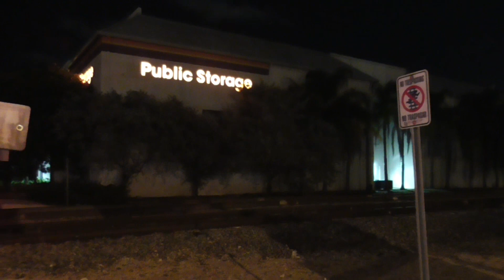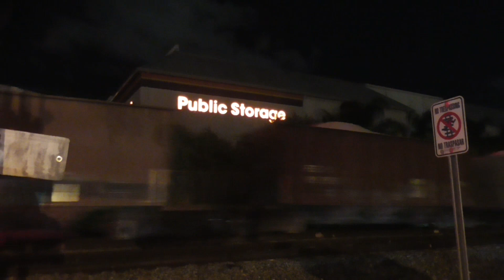AMTK 822 Phase III Heritage Unit Leads P091-20 At Snake Creek Canal & More 2-21-19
In this video, we first see a SB Tri-Rail as it departs Hollywood station. At the same station, we then see a Hi-Railer truck, and shortly after, a NB Tri-Rail. Over at Snake Creek canal, we see a NB and  a SB Tri-Rail; both with 1X1 sets. At the same spot, we then see 4 more Tri-Rail trains, and then SB Amtrak P091-20 with AMTK 822 leading. After we see another NB Tri-Rail at the same spot, we head over to Hollywood station, where we see two Tri-Rail trains meeting. Shortly after, we see SB Amtrak P097-20 with twobrand new Viewliner cars at the end. Over at Cypress Creek, we see NB FEC 292-21 with a hilariously dreadful RS3L. Finally, at the same spot, we see a SB Brightline.

Power:

TCCX 815
TCCX 509

TCCX 506
TCCX 812

TCCX 822
TCCX 518
TCCX 827

TCCX 824
TCCX 520
TCCX 828

TCCX 503
TCCX 504
TCCX 817

TCCX 818
TCCX 505

TCCX 815
TCCX 509

TCCX 502
TCCX 816

AMTK 822

TCCX 506
TCCX 812

TCCX 82?
TCCX 515
TCCX 829

TCCX 505
TCCX 818

AMTK 121
AMTK 165?

FEC 426
FEC 714?
FEC 419?

BL 1??
BL 1??